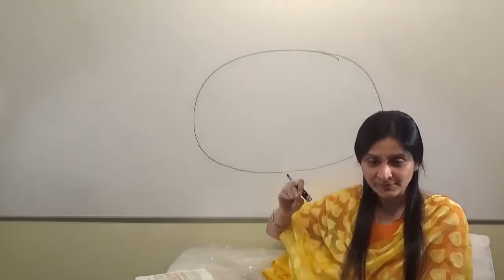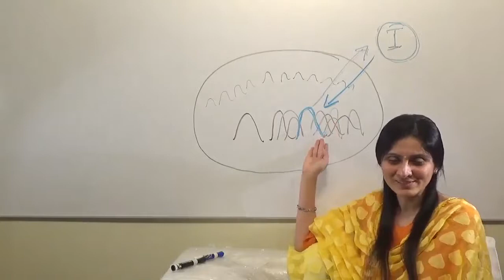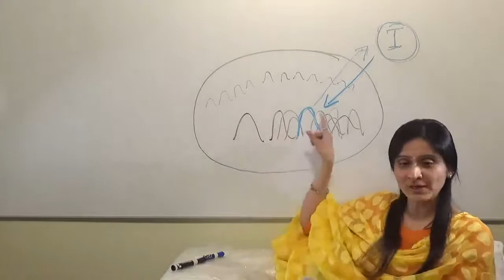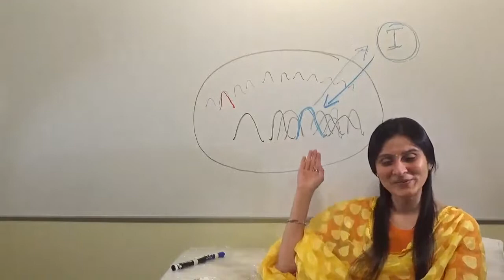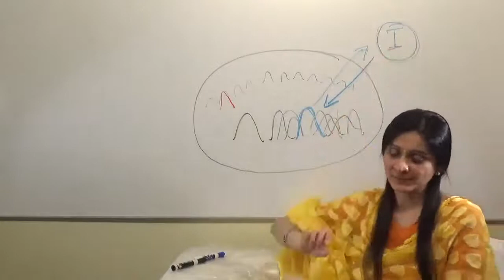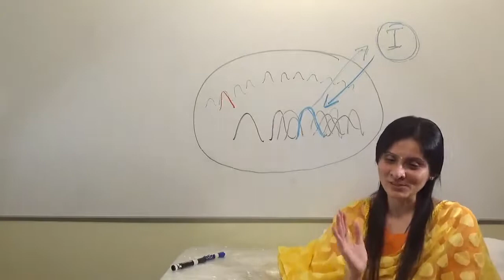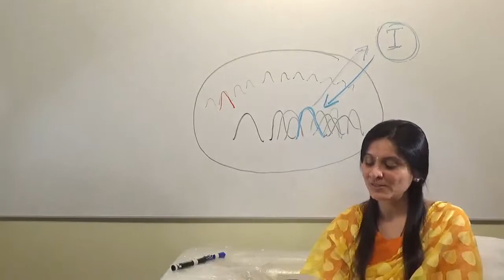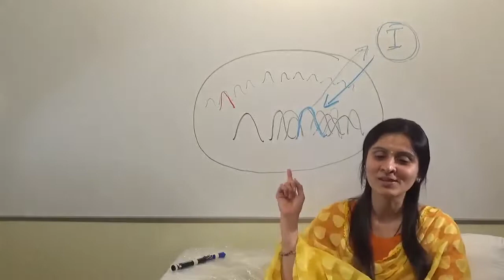Sakshi-Bhava meditation by Ekta Bathija